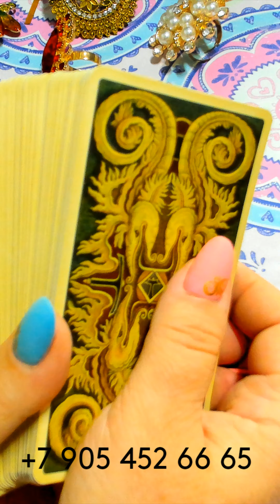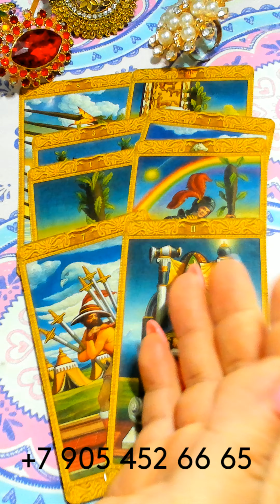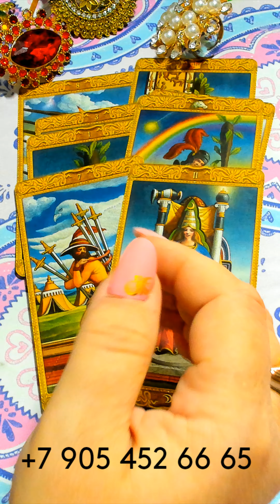МОЩНЫЕ ПЕРЕМЕНЫ СКОРО!!!/POWERFUL CHANGES ARE COMING SOON!!! gadanie taro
МОЩНЫЕ ПЕРЕМЕНЫ СКОРО!!!/POWERFUL CHANGES ARE COMING SOON!!! gadanie na kartah taro
ГДЕ МЕНЯ МОЖНО НАЙТИ???👇👇👇